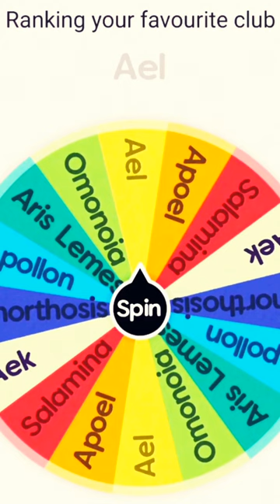Ranking your favourite club Part.2 (Ael Lemesou)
Crazy hero Official

Write ✍️ down your idea's 💡